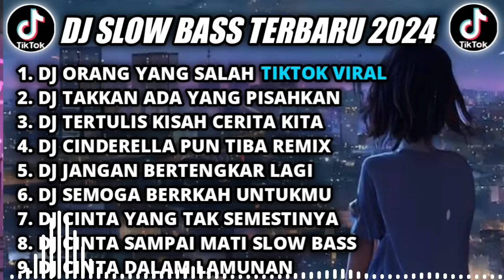DJ SLOW BASS TERBARU 2024 || DJ ORANG YANG SALAH REMIX TIKTOK VIRA FULL BASS TERBARU 2024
DJ CAMPURAN VIRAL TIKTOK 2024 JEDAG JEDUG FULL BASS TERBARU